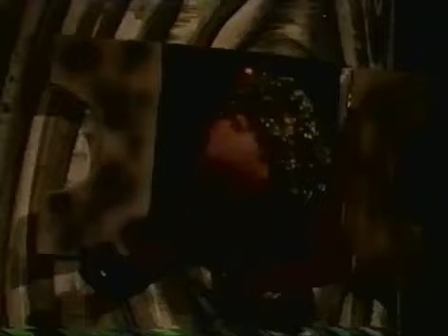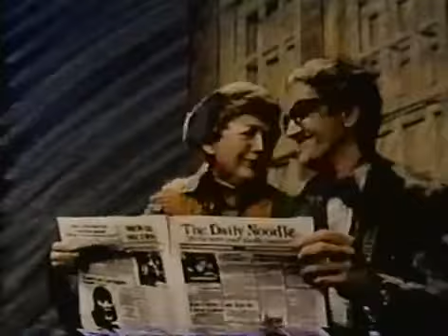The Pinwheel Songbook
Original Upload by: millersxing

The Pinwheel Songbook is the only official release of Pinwheel. This one shows Pinwheel's greatest hits.

The Pinwheel Archive is a public archive of the public domain show "Pinwheel" which is a lost TV show from Nickelodeon from the 70's-80's, with little to none of the show being archived. We archive all we can find to bring the show back for those to look back and remember. We are 100% non-profit.